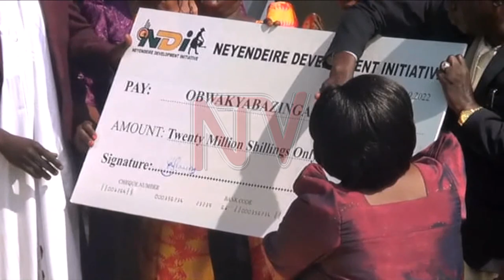Kyabazinga receives donation from Busoga women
Women from the eleven chiefdoms of the Busoga Kingdom have paid homage to their king, the Kyabazinga of Busoga, William Gabula Nadiope IV. The women were led by KCCA Executive Director Dorothy Kisaka, the leader of the Neyendeire Development Initiative, a women’s group launched by First Lady Janet Katana Museveni in 2016. They donated 20 million shillings and several items to the king.